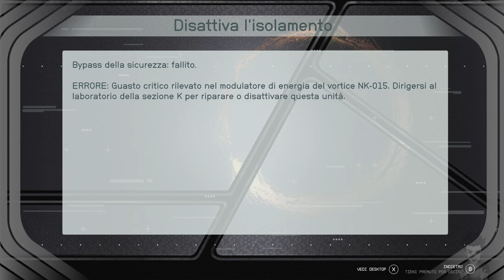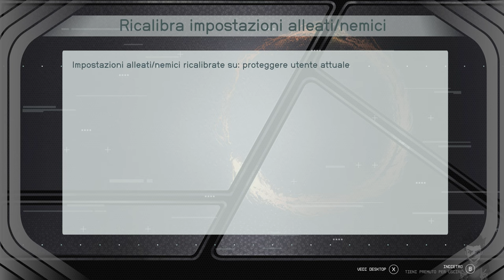Starfield: Shattered Space ITA #07 - La Cittadella di Scaglie - Gameplay Walkthrough [4K 60FPS]